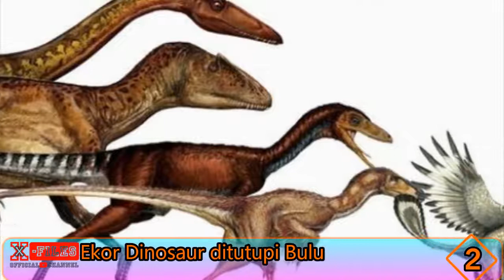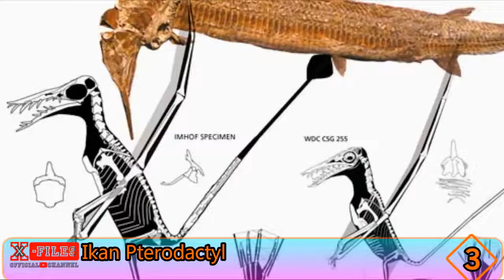5 Fosil sempurna Paling Aneh Pernah Ditemukan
5 Fosil sempurna Paling Aneh Pernah Ditemukan
fosil adalah peninggalan purbakala, biasanya hanya ditemukan tulang belulang yang tidak utuh, namun lain dengan penemuan penemuan ini yang menemukan fosil jutaan tahun namun masih memiliki wujud yang utuh sehingga lebih mudah diprediksi dan membuat decak kagum tersedniri untuk para peneliti.